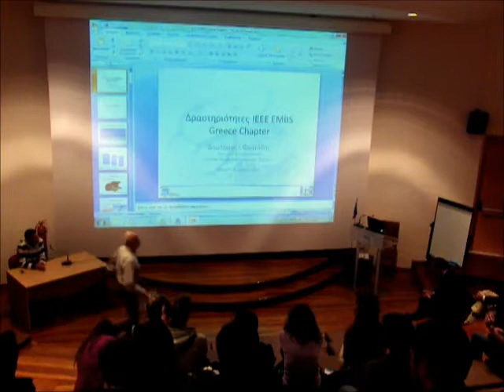EMB Day - "Mathematical Models in Medicine" by G. Dasios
"Mathematical Models in Medicine" by mr Georgios Dasios